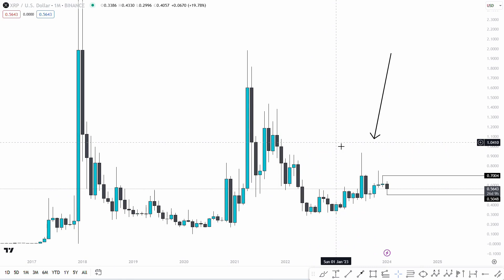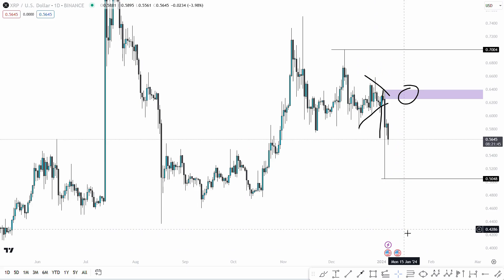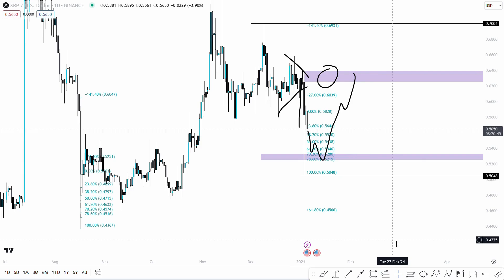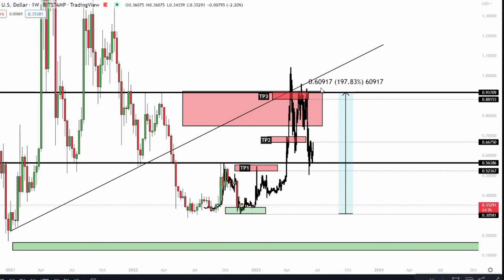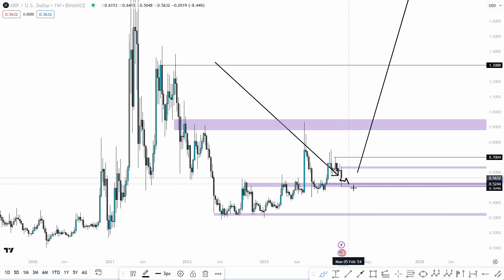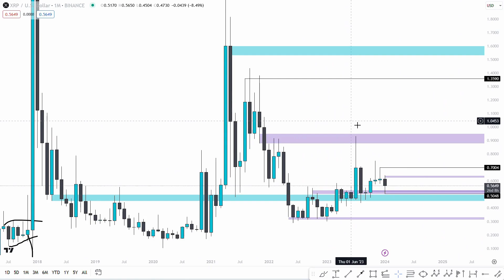Our XRP Bearish Price Target $0.50 Has BEEN HIT - Looking Up At $1.60, Altcoin Market Analysis 2024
Our XRP Bearish Price Target $0.50 Has BEEN HIT - Looking Up At $1.60, Altcoin Market Analysis 2024 - Crypto outlook 2023/24